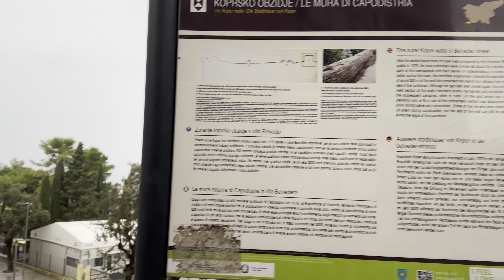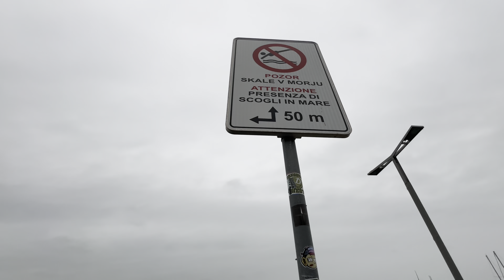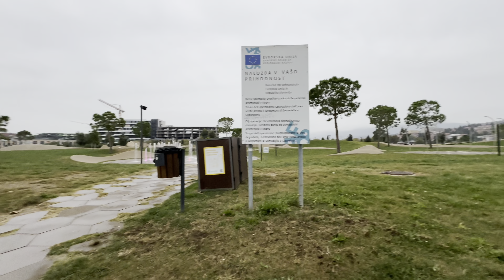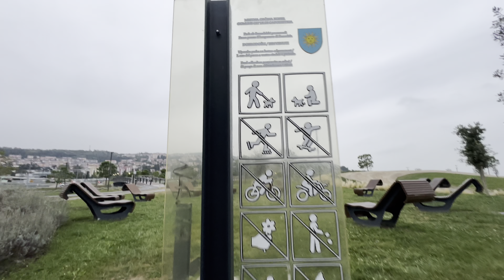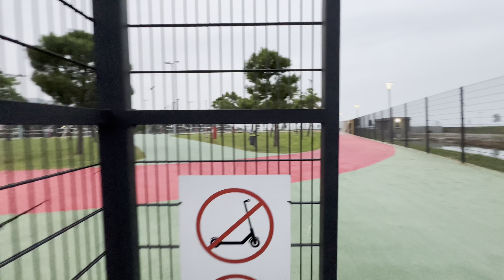RESTART Your MIND With This WALK !!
Welcome to the RESTART family.

Fitness is the first step to greatness, so join me in my transformation of body and mind and RESTART your life.

Just take the First Step and Join The RESTART Movement.

I will take you through the journey of training your body and mind in order to achieve your potential and become (or stay) HEALTHY.

IN THIS VIDEO:

We are Taking Advantage of a Rainy Day with a slow paced Relaxing Walk.

Take a stroll from the Old Town Of Koper To The Beach. This Route is absolutely amazing for:
- Stretching your legs
- Relaxing your mind
- Cleaning your lungs by breathing fresh sea air

If you have the opportunity, you absolutely must take advantage of this amazing walking route and experience this place for yourself.

Enjoy this video and remember:

Fitness Is The First Step To Greatness.

RESTART YOUR LIFE.